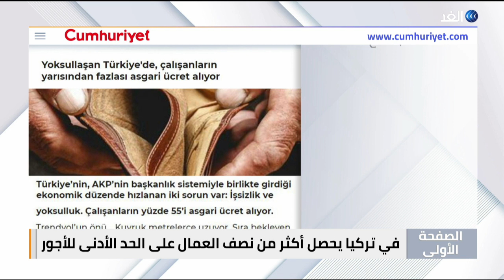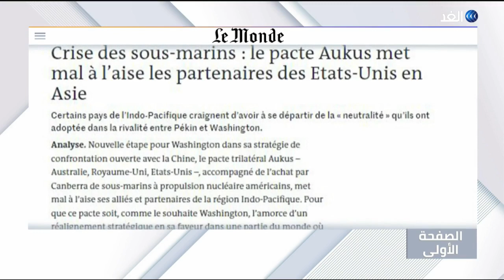تعاون عسكري روسي باكستاني.. وحيرة الحزب الاشتراكي الألماني في تشكيل الحكومة | الصفحة الأولى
كوميرسانت الروسية تكشف عن تعاون عسكري روسي باكستاني لدرء تهديدات متزايدة في آسيا

يور أكتيف تشير إلى حيرة الحزب الاشتراكي في تشكيل ائتلاف حكومي في ألمانيا

فايننشال تايمز تتوقع اضطرابات في السوق إذا أخفق تمرير مشروع قانون سقف الديون في مجلس الشيوخ الأمريكي

هذه أبرز عناوين اليوم من برنامج الصفحة الأولى بتاريخ 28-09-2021